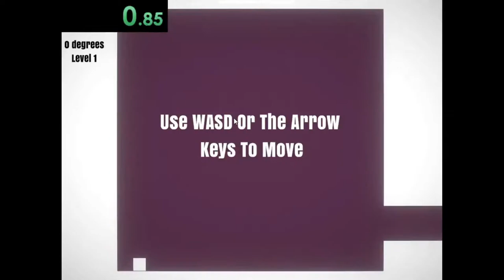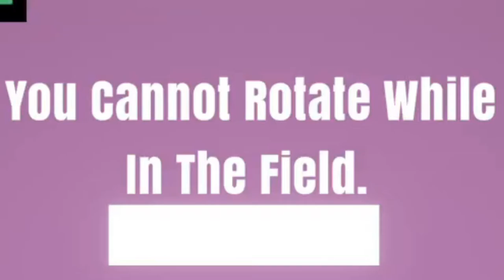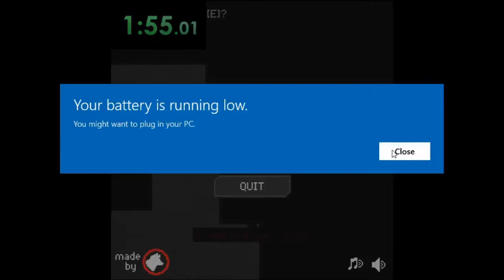Speedrunning Rotation and Rotate, Which game is better?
Speedrunning Rotation and Rotate, Which game is better? Today, I speedrun rotation coolmathgames and rotate coolmathgames. I speedrun both of these game to figure out which game is the superior game to speedrun. These games are flash games found on coolmathgames, a site played by youtubers like Smallant, Eazyspeezy, and Poofesure. These games are almost like Minecraft and Fortnite, but without the funny moments and the funniest mods ever. Coolmathgames has chess and run, this is kind of like i speedrun bad minecraft.

speedrun, eazyspeezy, rotate speedrun, rotation speedrun, coolmathgames, coolmathgames speedrun

I am reworking my channel to become a casual speedrun channel like EazySpeezy or Philza. I just love their funny videos where they speedrun or prank friends. EazySpeezy speedruns flash games, like papas freezeria and Where's My Water?.

This is not I speedrun bad minecraft/ he thought I couldn't speedrun the snake game/ I decided to speedrun Duck Life or anything like that. This isn't a speedrun of Where's My Water, but I did lose my sanity and saw things I will never unsee. This was pleasant, and the funniest video ever. Kinda like Quackity and Dream.